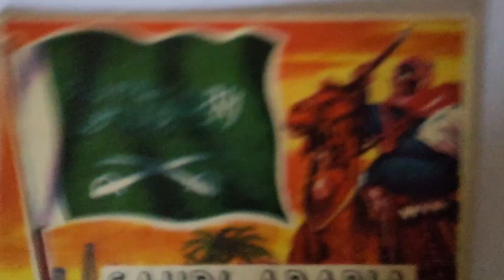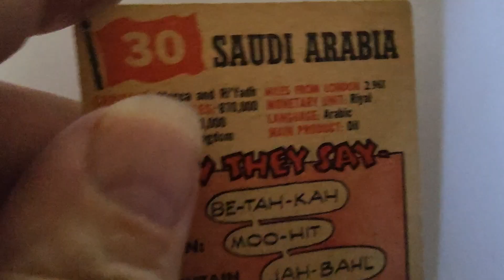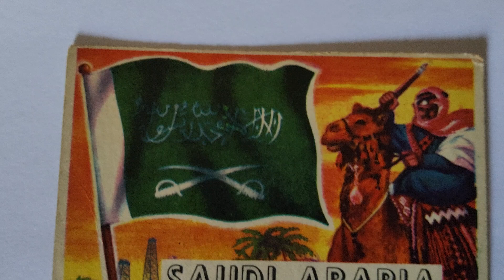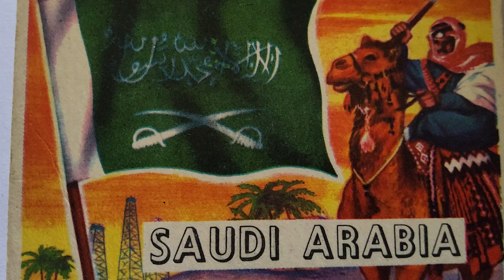Saudi Arabia - It's history - an audio guide ( king salman faisal saud fahd mecca khalid )